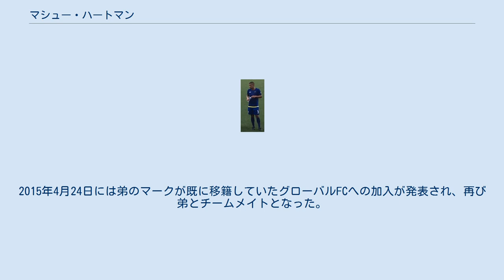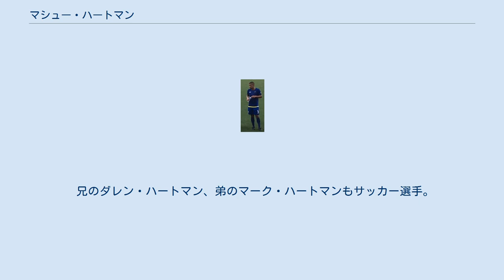マシュー・ハートマン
ボグノア・レギス・タウンFCの選手
ロヨラ・メラルコ・スパークスFCの選手
ダバオ・アギラスFCの選手
マシュー・ジェームス・カリブヨ・"マット"・ハートマン（英語: Matthew James Calibjo "Matt" Hartmann、1989年8月19日 - ）は、イングランドとフィリピンのサッカー選手。
フィリピン代表。
 ポーツマスFCの下部組織に2006-07シーズン末まで在籍。
2007年初頭にはポーツマスU-18からウェイマスFCにレンタル移籍し、4試合に出場した。
2007年7月に自由契約でノッティンガム・フォレストFCのアカデミーに加入。
2008年7月に放出され、ボグノア・レギス・タウンFCに加入、5試合に出場した。
その後、バーシュリーFCに在籍した。
 2010年9月初頭にフィリピンのロヨラ・メラルコ・スパークスFCに加入。
2011年には弟のマーク・ハートマンも加入し、彼含めた三兄弟全員が在籍したクラブとなった。
2015年4月24日には弟のマークが既に移籍していたグローバルFCへの加入が発表され、再び弟とチームメイトとなった。
2017年のシーズン中にダバオ・アギラスFCに移籍。
 2006年11月にバコロドで行われた2007 東南アジアサッカー選手権予選に挑むメンバーとして代表初招集。
第一試合となったラオス代表戦で代表初出場を飾ったが、2-1で敗れた。
その後は起用されず、同予選4試合で出場はこの1試合に止まった上、翌年に行われた2007 東南アジアサッカー選手権の本戦への出場権を得たフィリピン代表には招集されなかった。
 2007年始にはハサナル・ボルキア・トロフィーに挑むU-21代表に招集され、ミャンマー代表、ブルネイ代表戦に出場した。
 その後は代表からも遠ざかっていたが、2011年9月に行われた代表のトレーニングに招集され、龍騰杯2011に挑む20人、U-23代表が出場する2011年東南アジア競技大会のメンバーにも残った。
龍騰杯では開幕節となった9月30日の香港代表戦のスターティングメンバーに名を連ねて5年ぶりの代表出場、フル出場をして3-3の引分となった。
その後、澳門代表戦にも出場し3試合中2試合に出場した。
大会に引き続いて行われたネパール代表との親善試合で代表初得点を記録した。
また、U-23代表として臨んだ東南アジア競技大会では主将に任命され2試合に出場した。
 兄のダレン・ハートマン、弟のマーク・ハートマンもサッカー選手。